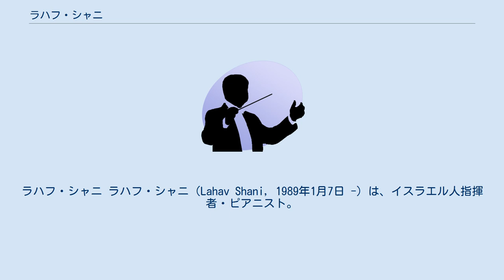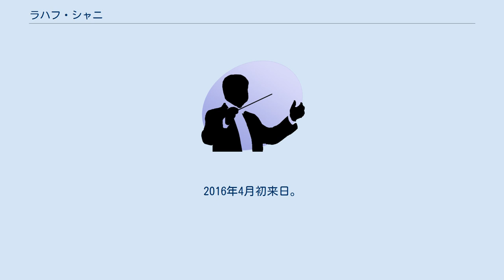ラハフ・シャニ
ラハフ・シャニ ラハフ・シャニ（Lahav Shani, 1989年1月7日 -）は、イスラエル人指揮者・ピアニスト。
 テルアビブ生まれ。
同地のブッフマン・メータ音楽学校で最初の音楽教育を受けたのち、ハンス・アイスラー音楽大学ベルリンに進み、クリスティアン・エーヴァルトとファビオ・ビディーニ師事。
エーヴァルトに指揮を、ビディーニからピアノを学んだ。
また同大学在学中、シャニはダニエル・バレンボイムの謦咳に接している。
2010年、ズービン・メータのもとでイスラエル・フィルハーモニー管弦楽団の副指揮者。
2013年、グスタフ・マーラー国際指揮者コンクール優勝。
2016年よりウィーン交響楽団首席客演指揮者、2018年よりロッテルダム・フィルハーモニー管弦楽団首席指揮者を務める。
2020年にイスラエル・フィルハーモニー管弦楽団の音楽監督に就任する（2019-20シーズンは「Music Director Designate」として活動する）。
2016年4月初来日。
読売日本交響楽団を指揮した。
 ^ “Lahav Shani Named Music Director of the IPO”. The Israel Philharmonic Orchestra. 2019年2月14日閲覧。